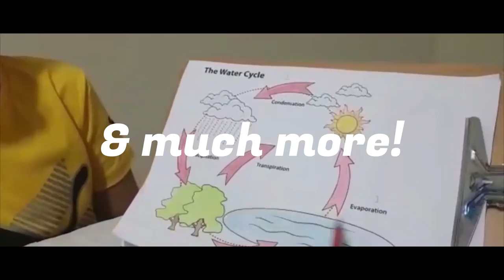Channel Trailer 22 | Science With Eyad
No new year without a new trailer!
Enjoy the new trailer created by me!
Filmora 11 Instant Mode